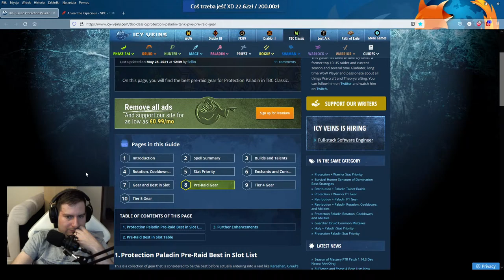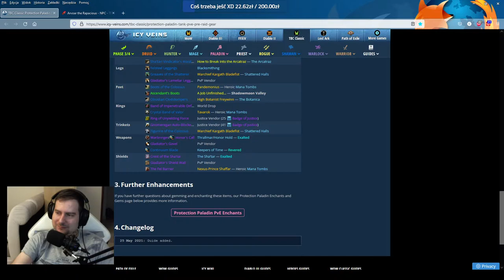World of Warcraft: TBC - Gramy :)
Witam pytania dodatkowe niżej. Przeczytaj Opis :D

Serwer: Firemaw

Moja konfiguracja sprzętowa to:
Monitor: Philips 273V
Laptop: MSI GP62M 7REX Leopard Pro
Karta Graficzna: GTX 1050 Ti
16 GB Ram
Słuchawki: HyperX Cloud
Myszka: Razer Basilisk X Hyperspeed
Klawiatura: A4Tech Bloody B418 GOLD
Mikrofon: MOZOS MKIT-700PRO V2
Kamera: Logitech b525 hd webcam